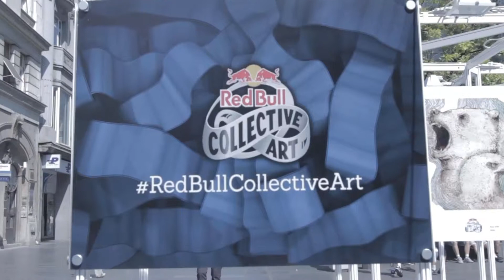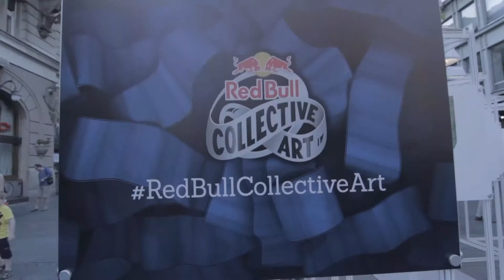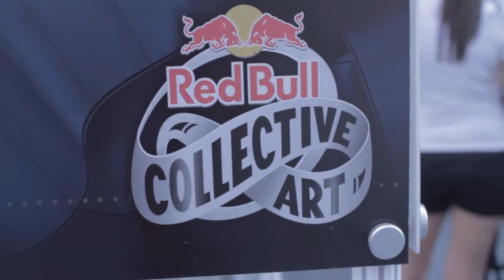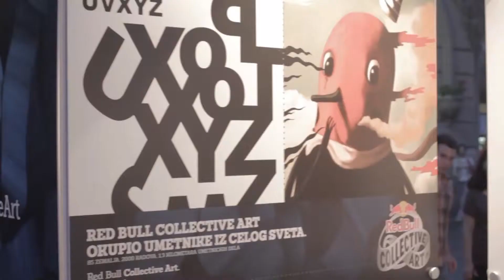Red Bull Collective Art Belgrade 2013